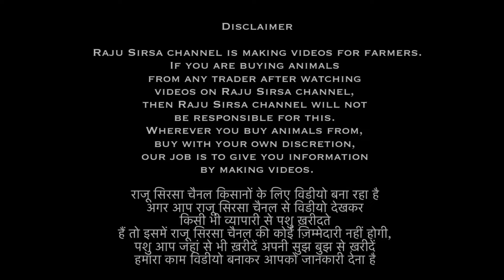25 लीटर दूध रेट 45 हज़ार से शुरू 4 गाय बिकाऊ ॥ सहज डेयरी फार्म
25 लीटर दूध रेट 45 हज़ार से शुरू 4 गाय बिकाऊ ॥ सहज डेयरी फार्म

पशु आप जहां से भी ख़रीदें अपनी सुझ बुझ से ख़रीदें
हमारा काम विडीयो बनाकर आपको जानकारी देना है